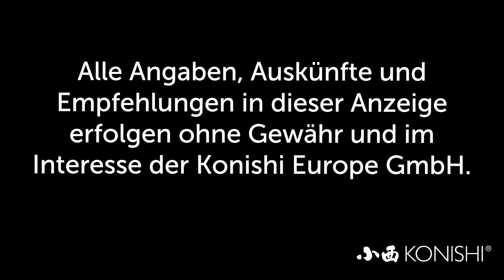Modern Koi Blog #3958 - Neue Filteranlage und trotzdem utopische Wasserwerte